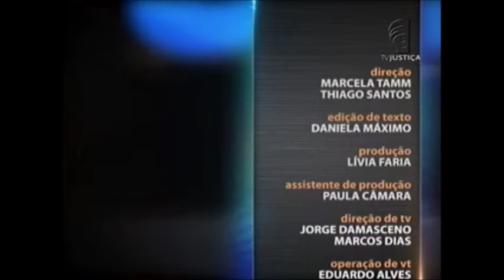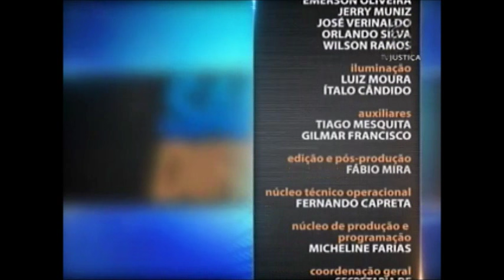Saber Direito Aula - Direitos e garantias fundamentais - aula 2 (16/02/16)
O professor de Direito Constitucional João Alexandre Viegas aborda direitos e garantias fundamentais a partir do pensamento do jurista José Afonso da Silva, considerado um dos grandes nomes no Direito Constitucional brasileiro. No curso, as declarações de direitos são contextualizadas, a começar pelas revoluções e contrarrevoluções que inspiraram os ideais do constitucionalismo termidoriano.